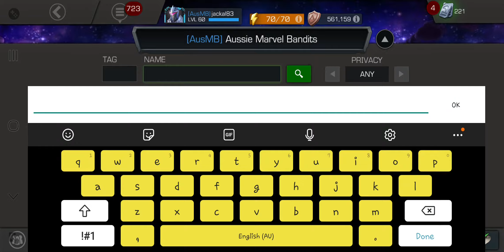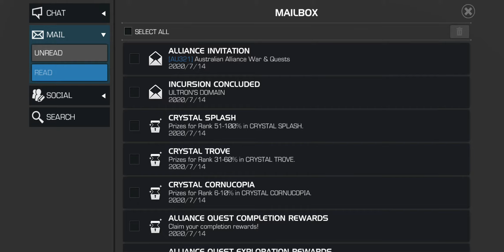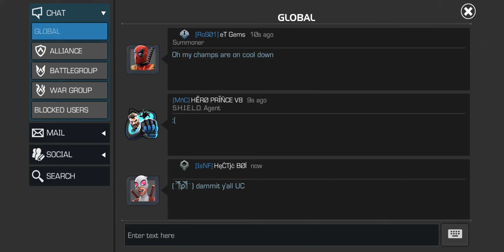MCOC View current Alliance info, Search for new ally, receive Invitation and enable Alliance Invites